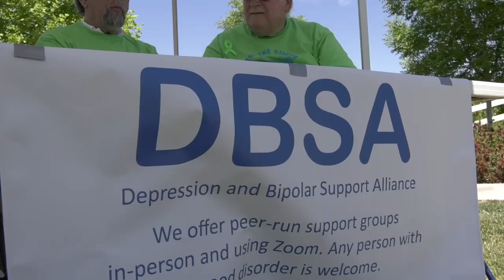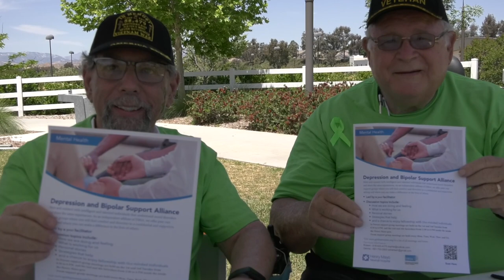Stop The Stigma | Mental Health Awareness